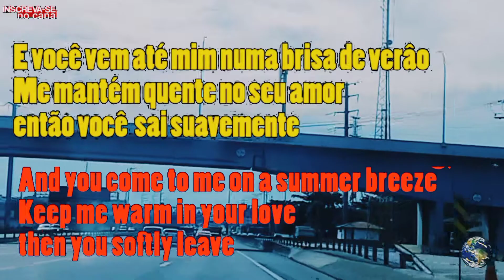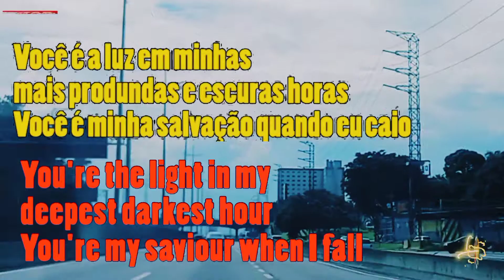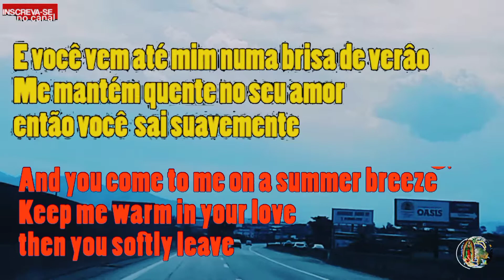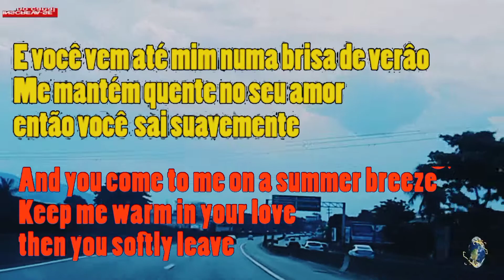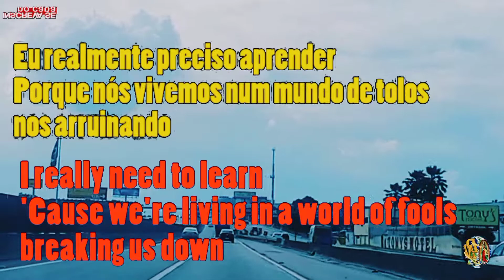How Deep Is Your Love / Como é profundo o seu amor - Duplex caption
Música: How Deep Is Your Love / Como é profundo o seu amor
Intepretação: Bee Gees
Composição: Maurice Gibb, Barry Gibb, Robin Gibb
Ano: 1977